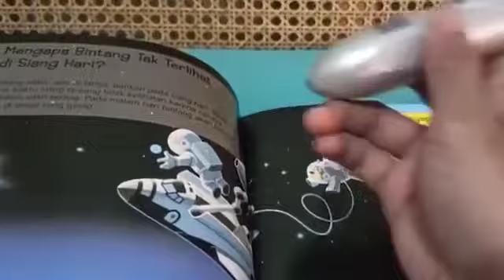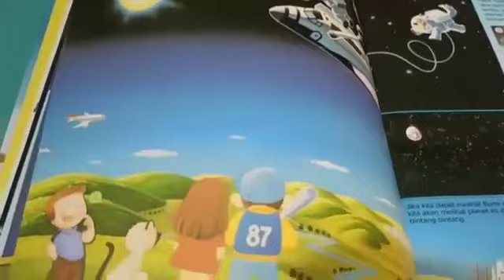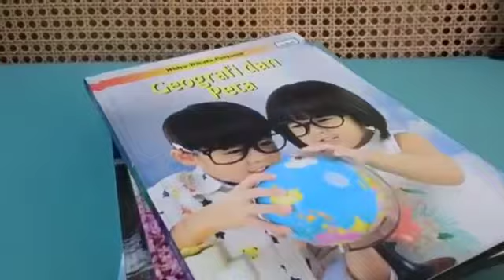Kepoin buku Widya Wiyata Pertama (WWP) yang berjudul Bumi dan Angkasa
Video dari Warung Farza